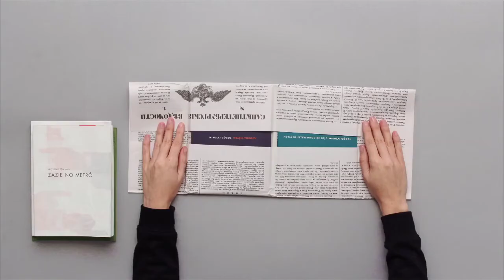Parceria Curta! + Cosac Naify: Livro "Mary Poppins"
A editora Isabel Lopes Coelho e a designer Flávia Castanheira, da editora Cosac Naify, contam os bastidores da publicação de Mary Poppins, com desenhos de Ronaldo Fraga que foram bordados especialmente para a edição.